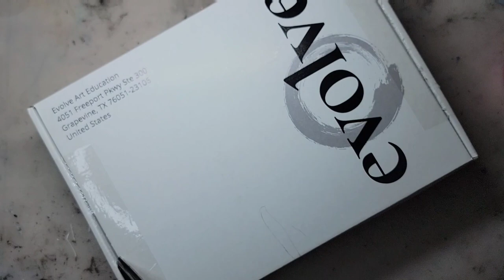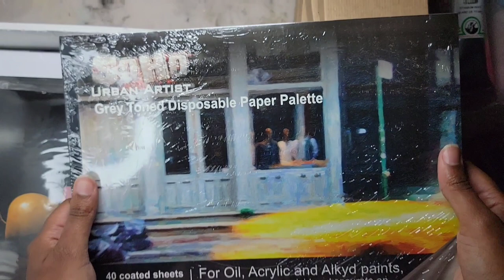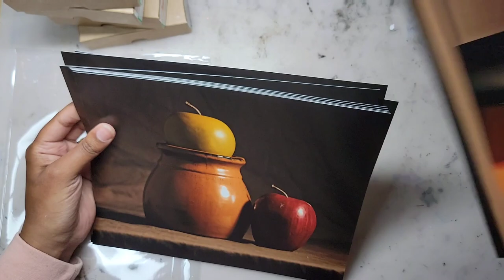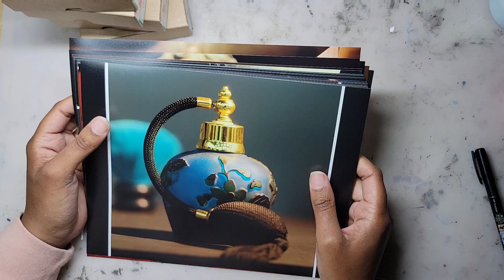EVOLVE: Unboxing New Art Supplies!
Hello!

I'm finally opening my new box of Evolve art supplies for Blocks 3 and 4! ☆૮꒰•༝  •。꒱ა

Visit me on Instagram @miasketchbook.eo

What Oil Painting Supplies Come With The Evolve Program?